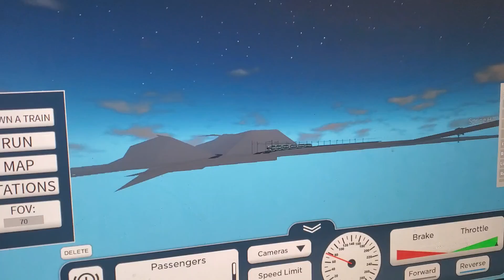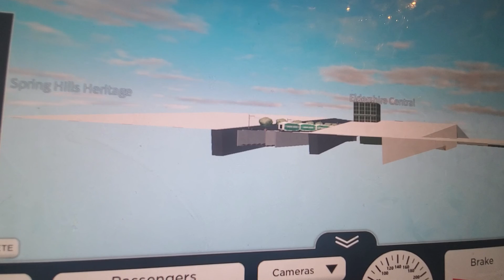go transit terminal railway compilation toronto